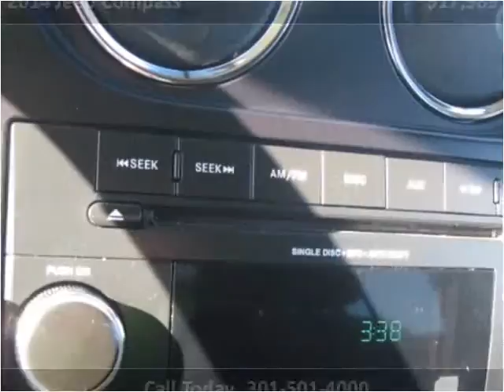2014 Jeep Compass Used Cars Accident MD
This 2014 Jeep Compass is available from Art Butler Auto Sales.